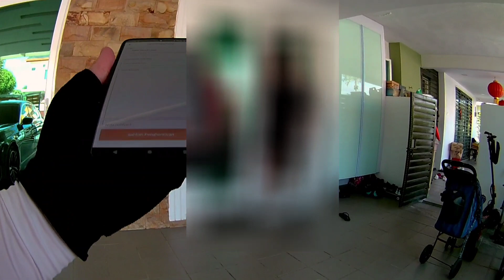betul jugak ke rumah customer ni..!?.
kita bekerja membawa imej syarikat,baik tingkah laku kita,baik nama syarikat,buruk tingkah laku kita,orang dah taknak guna perkhidmatan kita.